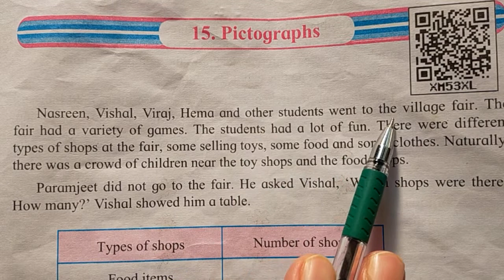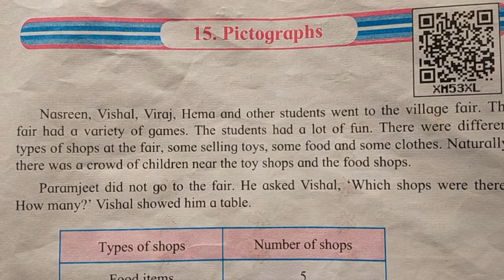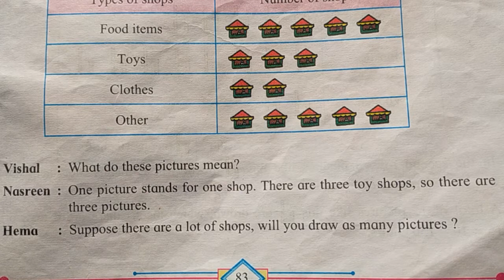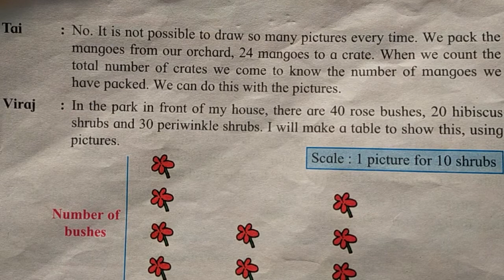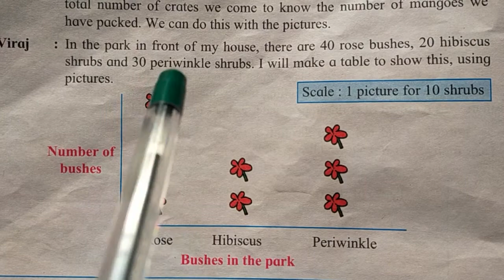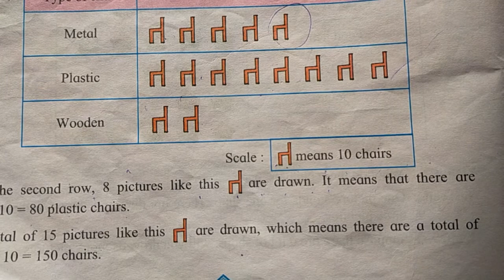Class 4 Maths 15 Pictographs | Digital School